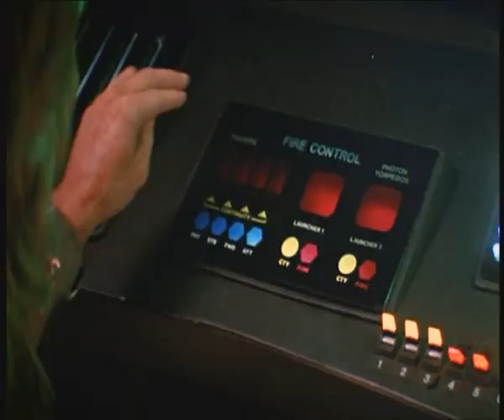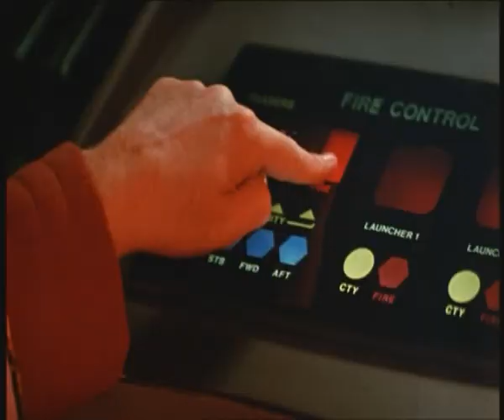Star Trek II - The Wrath of Khan - Trailer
This is the cinematic Trailer of Star Trek II - The Wrath of Khan